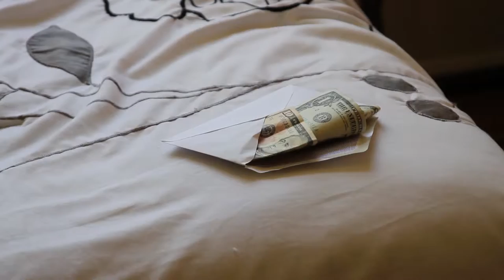The Envelope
Group 3 Film I Project.
Dillan Rigney
Shane Devlin
Ryane
Bryan Dickerson